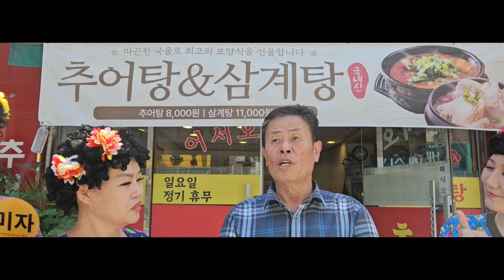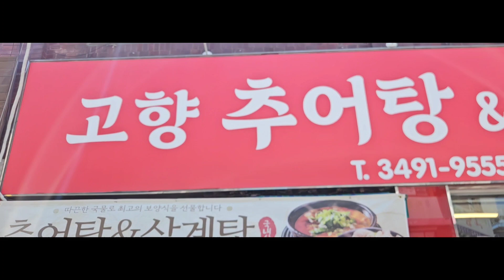아지매들 방학동 삼계탕 &추어탕 맛집에서 한바탕 신났다